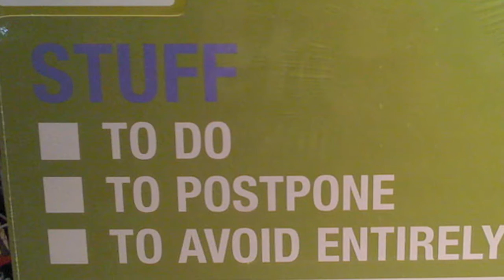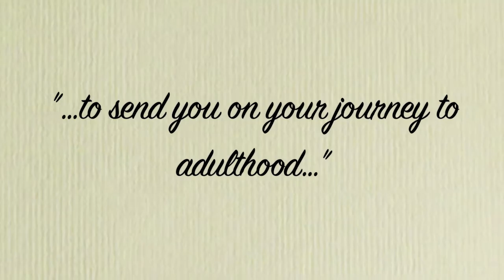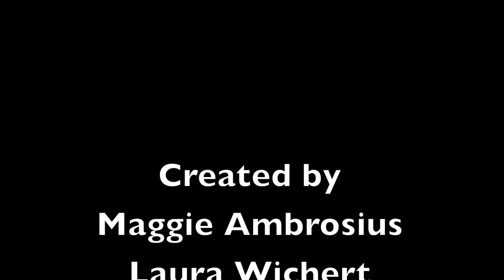Book Trailer Cuba 15, Nancy Osa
Book Trailer for Nancy Osa's Cuba 15.